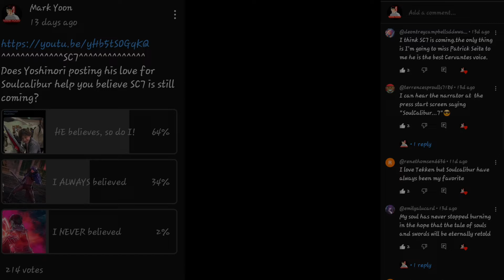Why Was SoulCalibur Rebooted?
Yoon-Fam Yoonite!

Turmoil and stryfe album and PsyKO album (found on my channel)